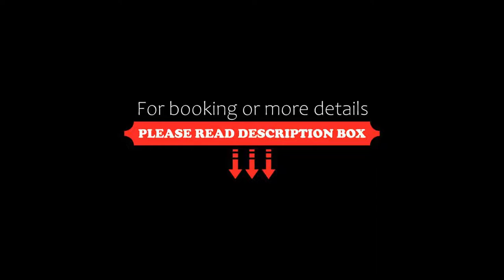Villa Waldeck, Eppingen, Germany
About Property:
Offering free WiFi throughout the property, a sun terrace with a swimming pool, restaurant and shared lounge, Villa Waldeck is set in Eppingen. Each guest at the 4-star property can enjoy garden views from the rooms, and has access to a sauna. The hotel has a garden and offers a children's playground.
At the hotel, all rooms come with a desk, a flat-screen TV, a private bathroom, bed linen, towels and a balcony with pool view. At Villa Walde...
Property Type: Hotel
Address: 80 Waldstraße, 75031 Eppingen, Germany
Searching For
1. Villa Waldeck - Eppingen - Germany
2. Villa Waldeck - Eppingen - Germany Address
3. Villa Waldeck - Eppingen - Germany Rooms
4. Villa Waldeck - Eppingen - Germany Amenities
5. Villa Waldeck - Eppingen - Germany Offers and Deals
Audio Credit:
Track Title: Reasons To Hope
Artist: Reed Mathis